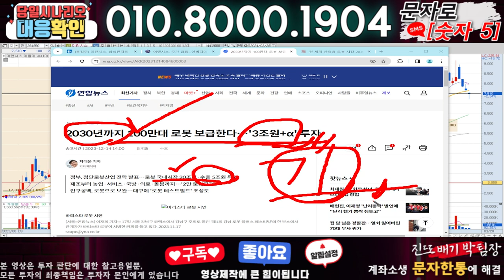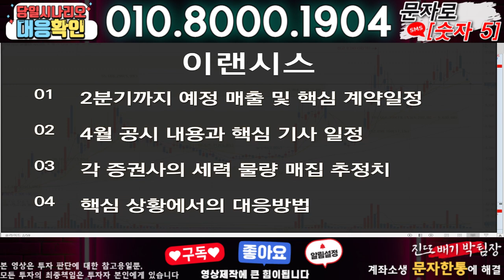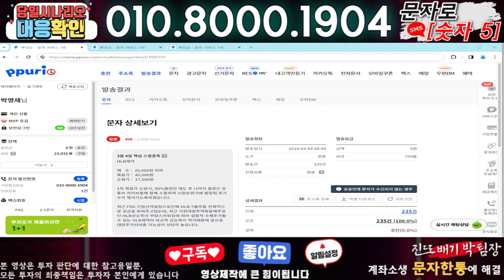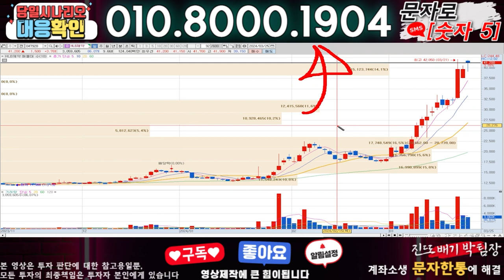이랜시스 ) 3분전 기습속보-공식입장발표!! 무슨일인가?